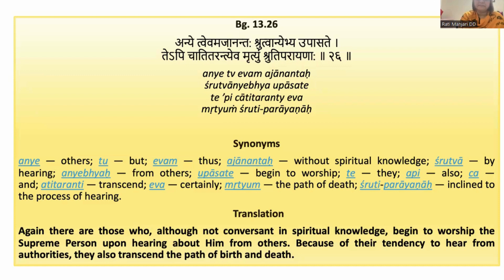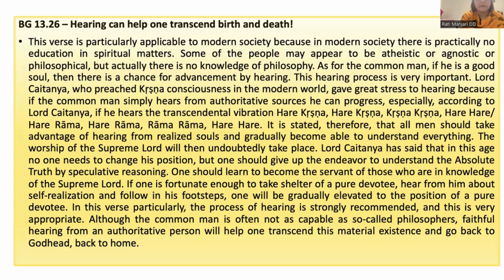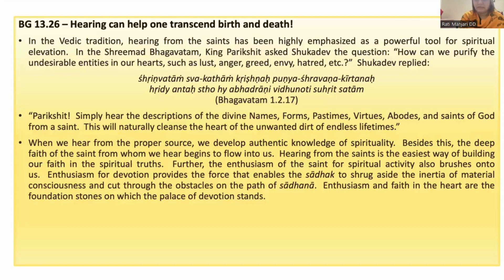Hearing can help one transcend birth and death! | BG 13.26 | By HG Rati Manjari DD